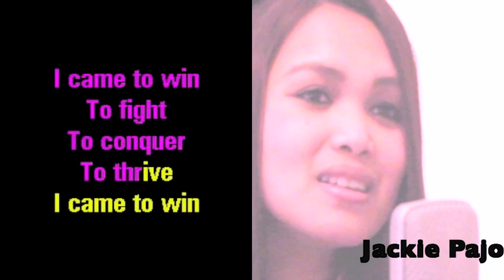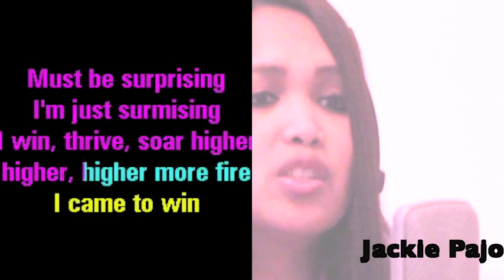Nicki Minaj Feat. Rihanna - Fly (Jackie Pajo)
Nicki Minaj and Rihanna - Fly (Jackie Pajo"The End of a Miserable Life" from Jackie Pajo. Available now!

"Talent Knows no boundaries with Jackie... a vocal gem!"
~ Flair Affair - The Next Generation in Entertainment ~

"The End of a Miserable Life" New Jackie Pajo single.

The End of a Miserable Life (Collector's Edition) By: Jackie Pajo

© Copyright-Marc Morlock (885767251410). Record Label: Flair Affair Entertainment

Genre: Country: Modern Country ~ Release Date: Dec. 2011

Buy your copy today! Please support the release by requesting the song on your local radio station, thank you!

This version of "The End of a Miserable Life" is a first time recording and one that you will not find anywhere else. If you are a JP fan, this is surely one for your collection!